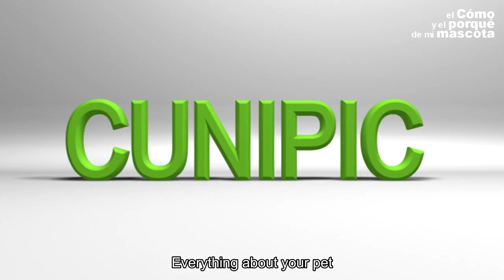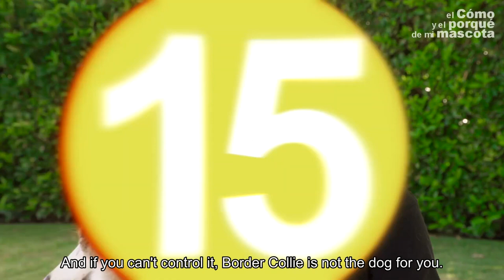🐶 DOGS: 16 amazing characteristics of a Border Collie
Today we want to present to you 16 amazing characteristics of a Border Collie. Why is this breed so popular and loved? Let's find out!